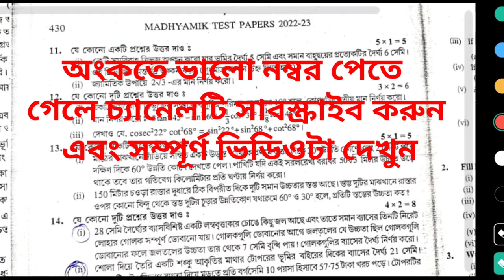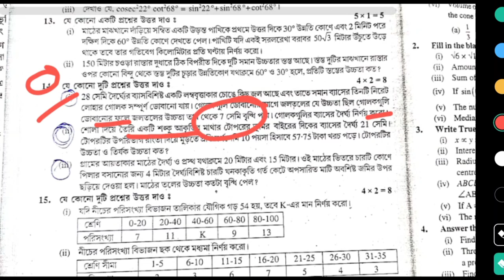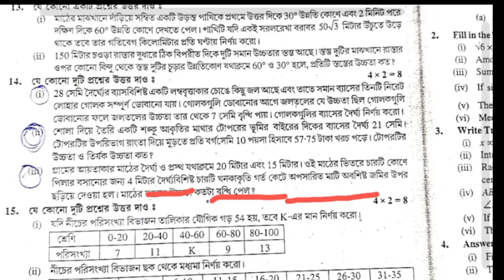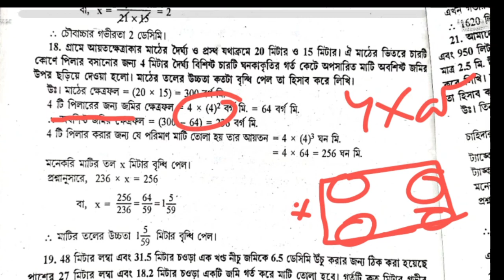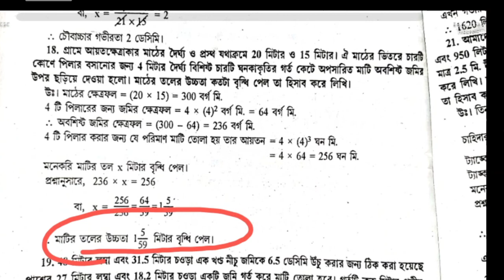Madhyamik mathematics Test Paper solution Parsad Page 430 Page 429,430 Secondary Wbbse 2023 Class 10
Madhyamik mathematics Test Paper solution Parsad Page 429 Page 430 Page 430 Page's 428 Secondary Wbbse 2023 Class 10